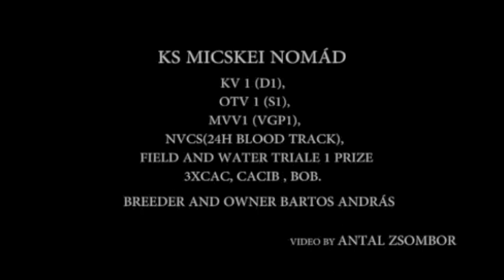"GOLD" KS MICSKEI NOMAD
VALCREOLE STUD DOG. KS MICSKEI NOMAD. GOLD. VALCREOLE